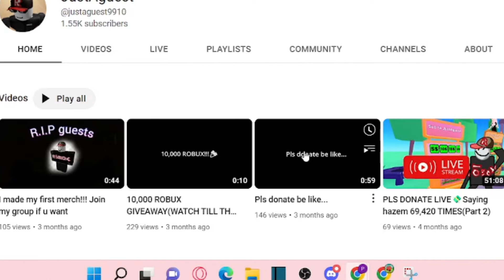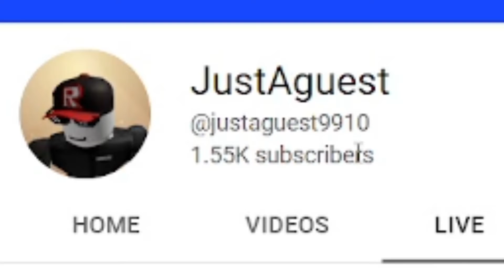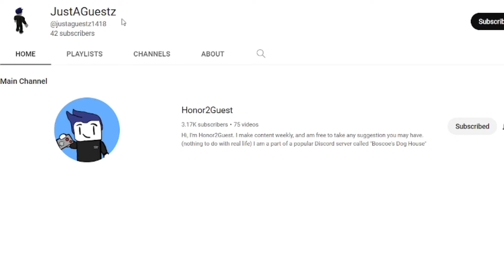Roblox Begging Youtuber copies my Name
I found this youtuber while looking for one of my previous channels, and this guy has questionable videos all over his channel...